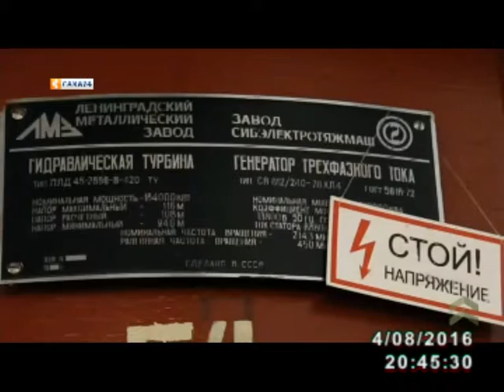В Нижнеколымском районе в поселке Черский отключилась подача электроэнергии